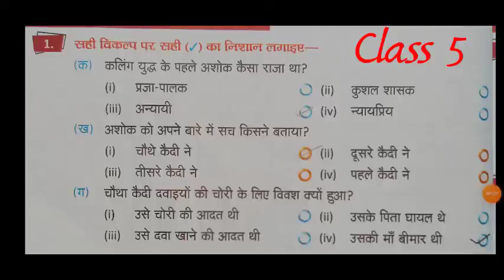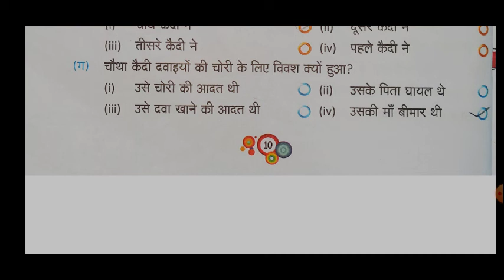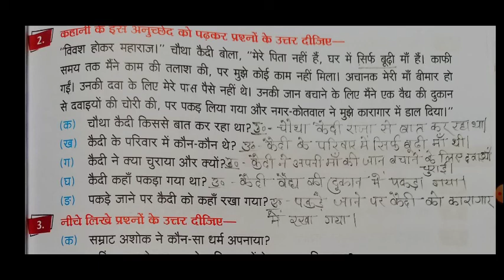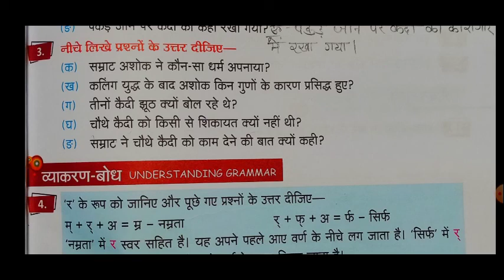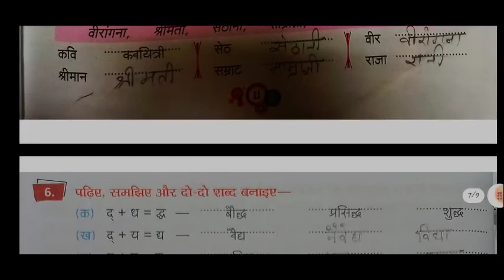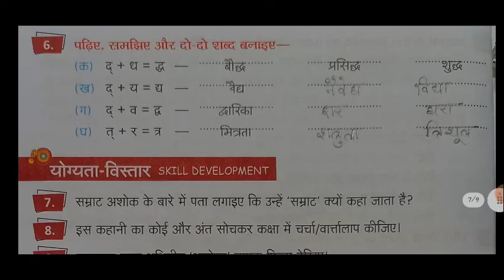Class 4 Hindi Chapter 2 Exercise